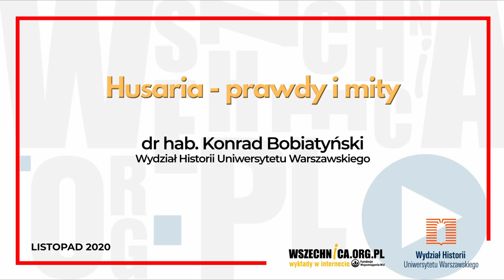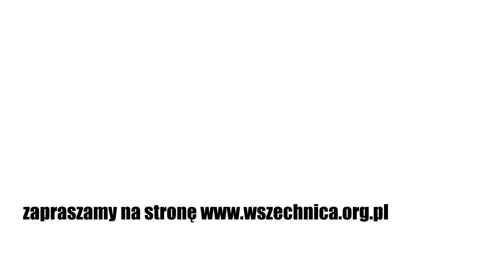Husaria - prawda i mity / dr hab. Konrad Bobiatyński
Wykład dr. hab. Konrada Bobiatyńskiego, Wydział Historii Uniwersytetu Warszawskiego, listopad 2020 [0h38min]

Tematem wykładu dr. hab. Konrada Bobiatyńskiego z cyklu „Historia inaczej niż w podręczniku” są polska husaria oraz fakty i mity dotyczące tej formacji, która święciła tryumfy na polach bitew w XVII wieku. Historyk opisuje w nagraniu proces kształtowania się tego rodzaju wojsk, opowiada o uzbrojeniu husarzy i przybliża taktykę stosowaną przez nich na polu bitwy. Wskazuje również przyczyny zmierzchu tej formacji na przełomie XVII i XVIII wieku.

Husaria w świadomości narodowej jest jednym z symbolów potęgi I Rzeczpospolitej. Przełamujące uderzenia tej formacji przesądziły m.in. o zwycięstwach nad Szwedami, Moskwianami i Turkami w bitwach pod Kircholmem (1605), Kłuszynem (1610) czy Wiedniem (1683). Choć skuteczność tej formacji na ówczesnym polu walki nie podlega dyskusji, to niektóre mity narosłe wokół husarzy wymagają sprostowania. Jednym z najczęściej powielanych jest wizerunek skrzydlatych jeźdźców.

Dr hab. Konrad Bobiatyński wyjaśnia, że husarskie skrzydła na pewno nie należały do powszechnych.

– Skrzydła w tym okresie z całą pewnością nie były obligatoryjnym elementem wyposażenia husarza – podkreśla. Natomiast coś, co powinno stać się symbolem husarskim, to tzw. drzewko. Każdy husarz w przeciwieństwie do innych formacji jazdy był wyposażony w kopię, która miała długość nawet powyżej 6 metrów. Wzmacniała ona impet uderzenia tej jazdy.

Jak narodził się mit o skrzydłach, których używała husaria?
Historyk dodaje, że noszenie skrzydeł na polu bitwy było rzadkością. Jeśli już, nie były one przytwierdzane do naplecznika, ale do siodła. Nie wystawały też nad głowę jeźdźca.

– Te skrzydła, które znamy z malarstwa, grafiki i sztuki filmowej mogły występować co najwyżej wtedy, kiedy już w XVIII wieku husaria przyjmowała funkcje jazdy paradnej, tzw. jazdy pogrzebowej. Kiedy służyła tylko po to, żeby upięszkać swoim wyglądem ceremonie państwowe czy prywatne – mówi dr hab. Bobiatyński.

Skąd zatem wziął się mit skrzydlatych jeźdźców? Historyk wskazuje, że zaczął się kształtować od XIX wieku za sprawą malarzy i rysowników, takich jak Juliusz Kossak czy Bronisław Gembarzewski, pierwszy dyrektor Muzeum Wojska Polskiego oraz wieloletni kierownik Muzeum Narodowego w Warszawie.

Wiele więcej na temat polskiej husarii w nagraniu wykładu dr. hab. Konrada Bobiatyńskiego.

Dr hab. Konrad Bobiatyński - Wydział Historii Uniwersytetu Warszawskiego, Zakład Historii Nowożytnej